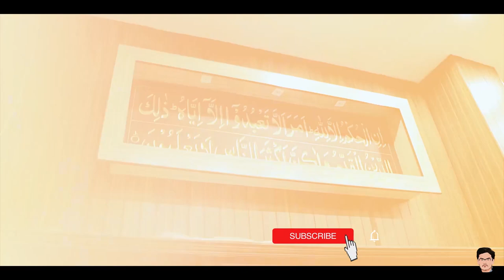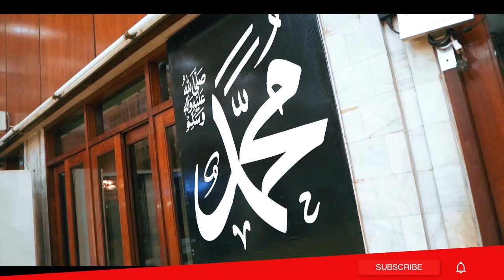Colors of Ramzan | Beautiful Taraviz Of Lahore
Exclusive vlog on Beautiful Qirats of the famous Mosques of Lahore.
We went to Mansoora Masjid, Bait ul Attique, Jamia Ehsan elahi zaheer and Markaz Quran o Sunnat.
Special Thanks to Dr. Subayal Ikram, Qari Salman Naeem, Hafiz Sehal Elahi.